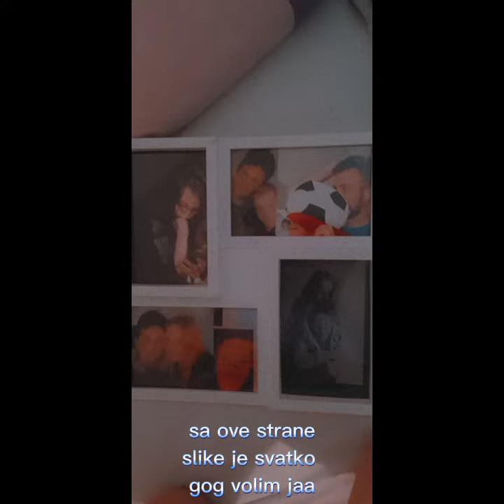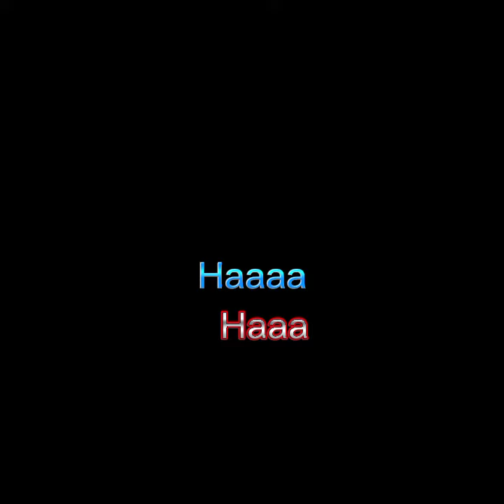1. epizoda moj tekst pjesme 😊💕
ovo je 1. pjesma od one ona je 2 😊😊 nadam se da vam se sviđa 🥰💗🥰💗